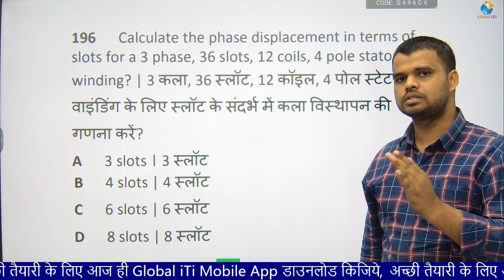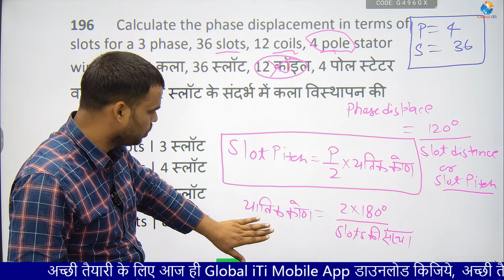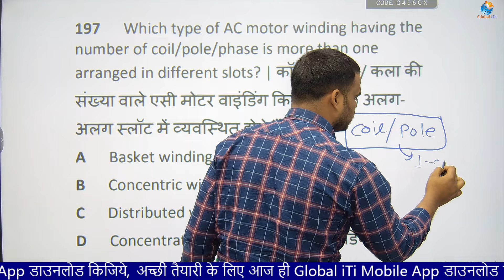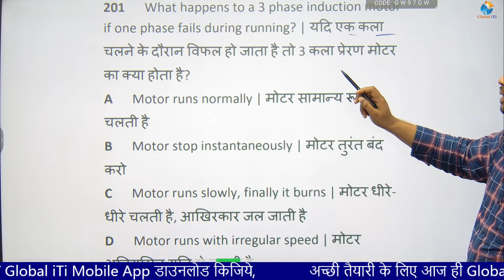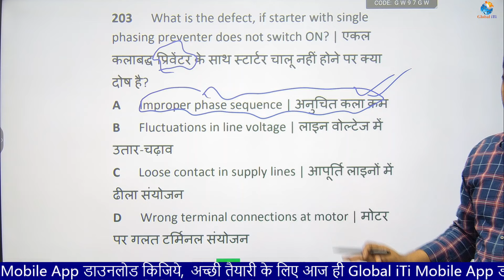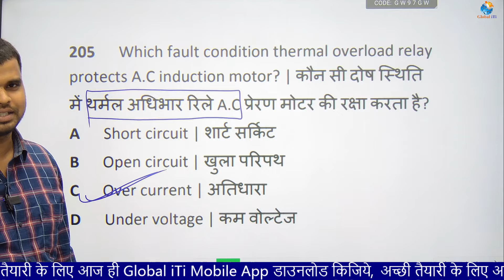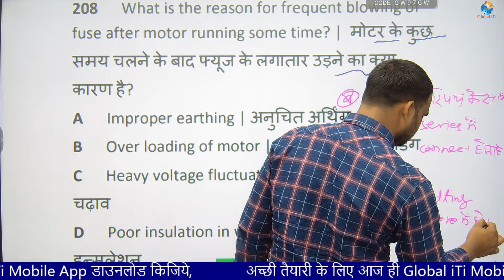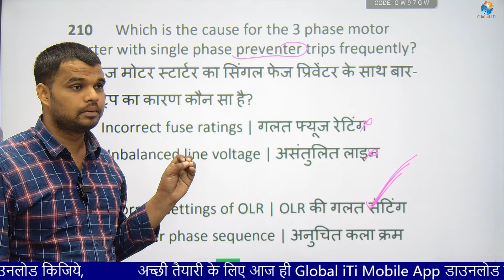Electrician Theory 2nd Year Class-14 | ITI Exam 2024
Video Topics-
Electrician theory